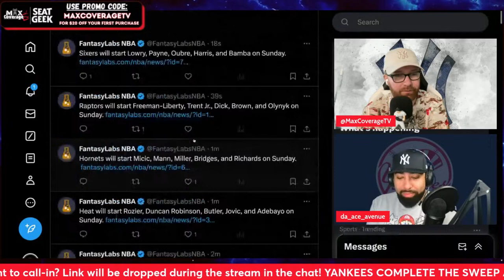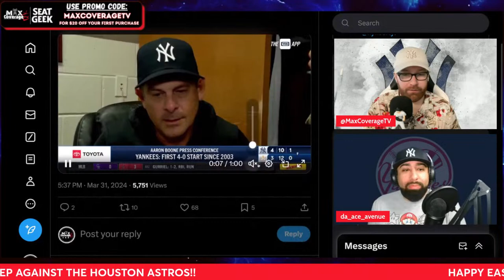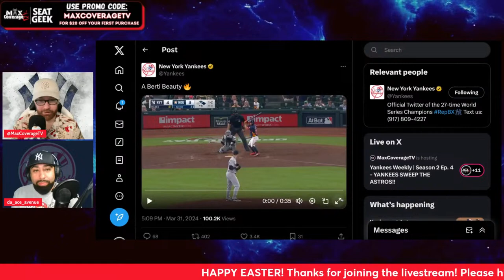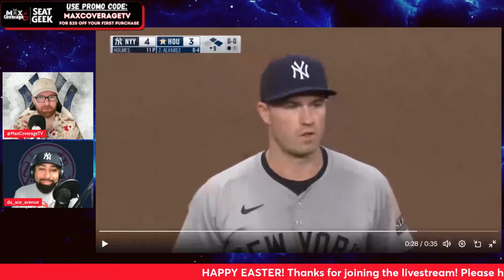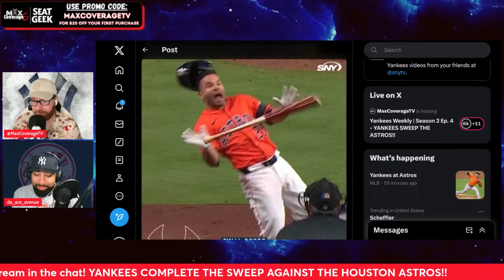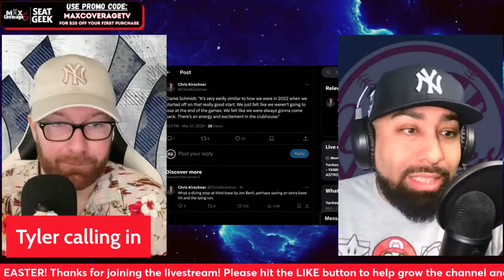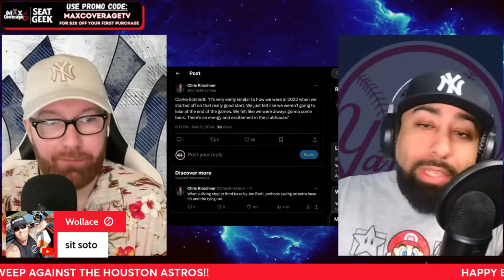Yankees Weekly | Season 2 Ep. 4 - YANKEES SWEEP THE ASTROS!!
Thanks for tuning into Yankees Weekly hosted by MaxCoverageTV & Da Ace Avenue!

A weekly call-in show/podcast EVERY Sunday during the season about the New York Yankees! 2 die hard fans just talking some Yankees baseball! Let your voices be heard and ask to call-in!

If this is your first time at the MaxCoverageTV channel please hit that LIKE and SUBSCRIBE button for all of your MLB LIVE play by plays, news, updates and weekly uploads! If you are a huge sports fan this is the channel you have been searching for!

FOLLOW MaxCoverageTV ON SOCIAL MEDIA!

NEED TICKETS TO A GAME/CONCERT OR LIVE EVENT?
FOR $20 OFF YOUR FIRST PURCHASE!